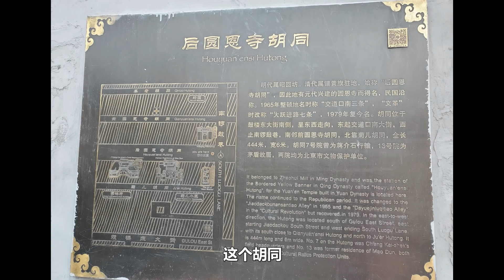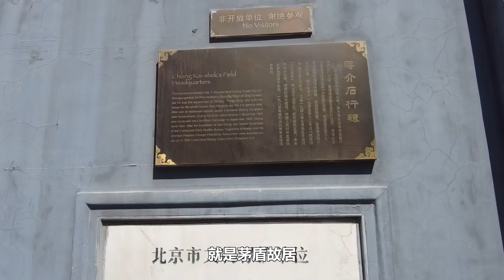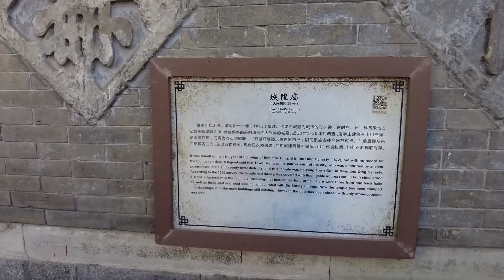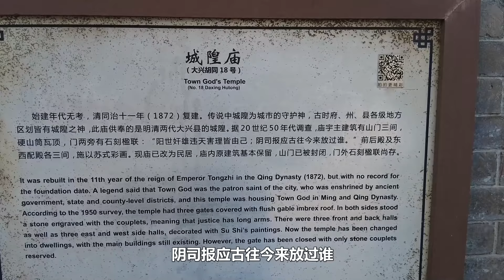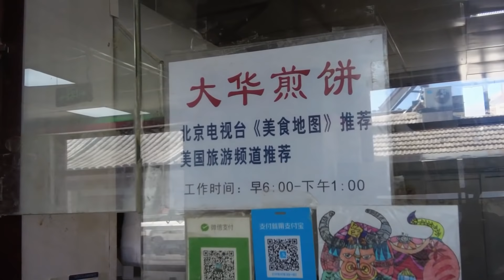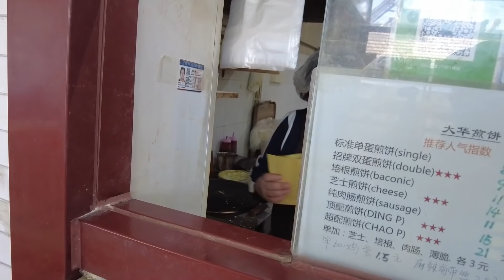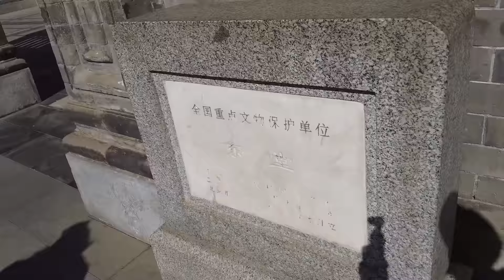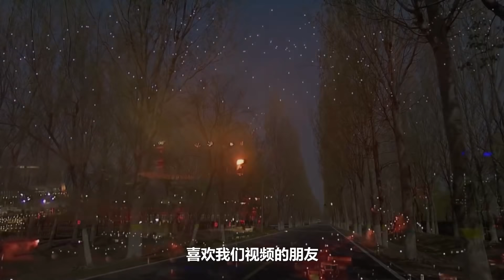【黄河行▪4】北京很大？其实一天就可以逛够，有胡同，四合院，还有京味小吃(下)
这一集，我们将游览老北京四合院，体验四九城胡同里的百味人生。本视频分为上下两集，此为下集。（点击“CC”， 打开或者关闭中文繁体字幕或者英文字幕）